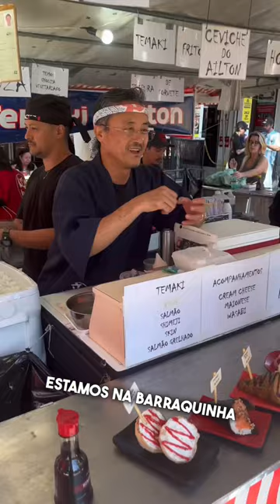O QUE EU COMI EM UM DIA, NA FEIRINHA DA LIBERDADE!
O que comi em um dia na feirinha da liberdade em SP ❤️😋🦑✨

O que acham desse estilo de vídeo?